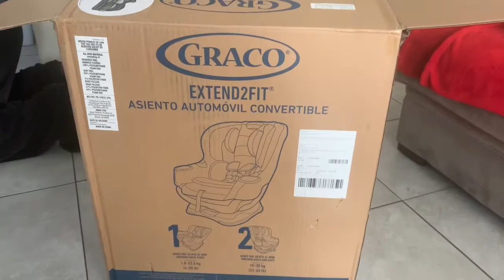I just wanna shower!! Vlogmas Day 2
Come to the grocery store with me! Vlogs almost every day this month and hair content!